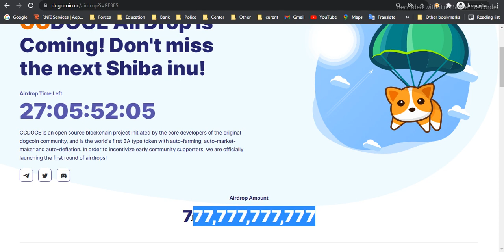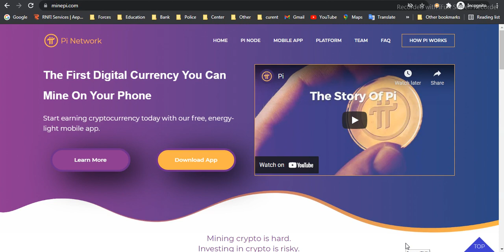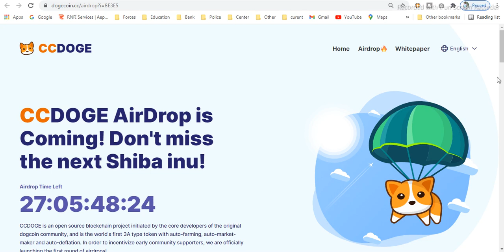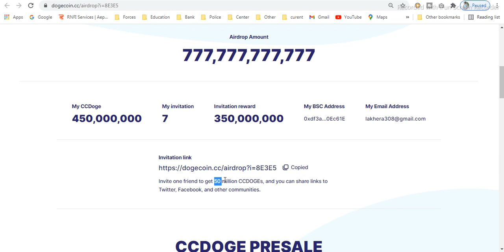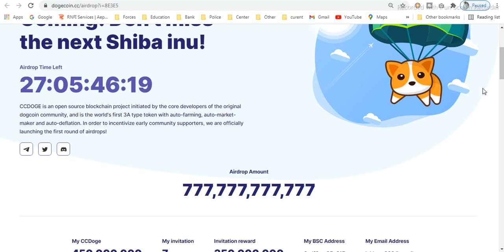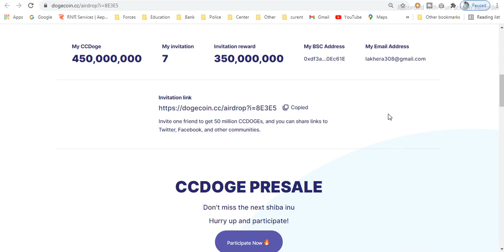CC Doge Coin Biggest Free Airdrop Join 2021 !! 100 miline Doge coin Free Claim Without Investment !!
Just Token Biggest Airdrop 2021 !! $30 Instant Profit Claim free Token !! Don't Miss !!

Coinsbit India Exchange Airdrop 2021 !! $50 Value CIN Token Free Claim ! No Investment !! Don't Miss

5ROI Exchange Biggest Airdrop 2021 !! 5000 ROI free Token Claim Without Investment !! Don't miss !!

Eifi Free Airdrop Join !! 31 जुलाई तक लाखों कमाने का मौका !! Bitconnect is Back !! Don't miss !!

Quahl Big Airdrop 2021 ! 2021 का यह सबसे बड़ा Airdrop हो सकता है  इसको Join जरूर करना ! Don't miss

Yfi Chain Finance Biggest Airdrop 2021 !! 1YFIC =$100 Value Free Token Claim Without Investment !!

Etherconnect Big Update ! ECC Holder के लिए खुशखबरी  !! EYFI NFT Marketplace EYFI Finance launched !

HUDI $ 1,000,000 in Prizes Biggest Airdrop 2021 !! Like Change Finance Airdrop Join !! Don't Miss !!

Bremit Biggest Airdrop 2021 !! 500  BRMT Token Free Claim !! Instent Payment Proof !! Don't Miss !!

Revuto Token Biggest Airdrop 2021 !! $480 का Free Airdrop without Investment !! Free Airdrop Join !!